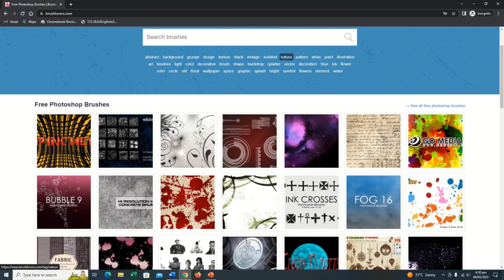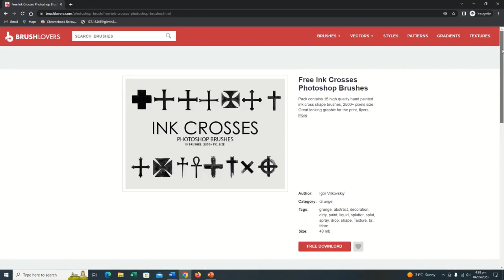Downloading Brushes For Adobe Photoshop in 2023 [100% Legit]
How to download brushes in Adobe Photoshop.

-ART YOUR FEEL🎨